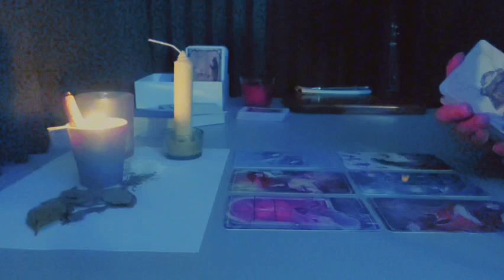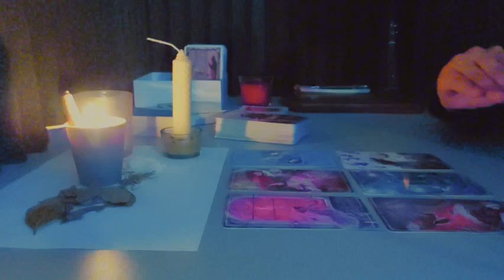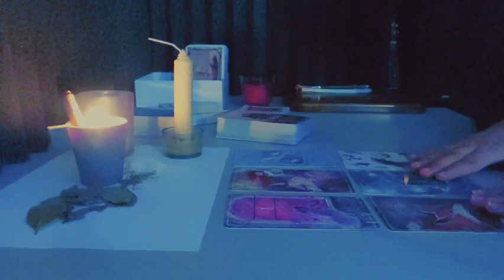ايه للحاجات اللي مفروض تمتن لوجودها بحياتك